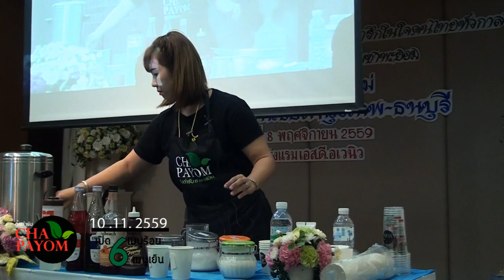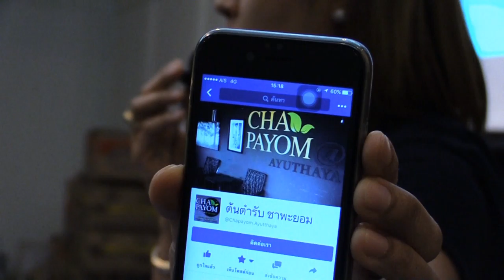102559 เปืด6เมนูร้อน เมนูเย็น p2